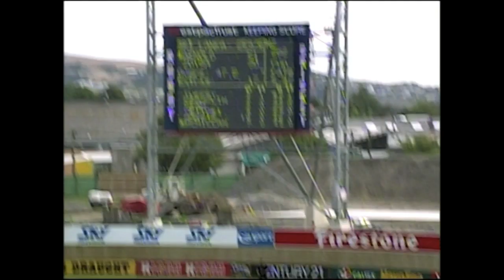Quickfire 50 in 5 Overs: Russel Arnold Nuwan Zoysa almost won ODI Series 5-0 for Sri Lanka in NZ '00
Going into the fifth and last ODI against Blackcaps (New Zealand) in 2000, Sri Lanka was leading the series by 4 games to nil. New Zealand batted first and posted a formidable 282 in Christchurch and Sri Lanka did not get to a desirable start in reply. Nuwan Zoysa joined Russel Arnold when the score was 209 for 6 wickets in the 43rd over. Nuwan Zoysa in particular battered New Zealand bowlers reaching 32 in just 19 deliveries. Unfortunately, Sri Lanka fell short of the target as Russel Arnold was caught at third-man attempting to heave a ball to on-side. Eventually, Nuwan Zoysa ran out of partners and was out caught at long-on by Daniel Vettori. Sri Lanka failed to do the clean sweep but won the away series handsomely 4 games to one.